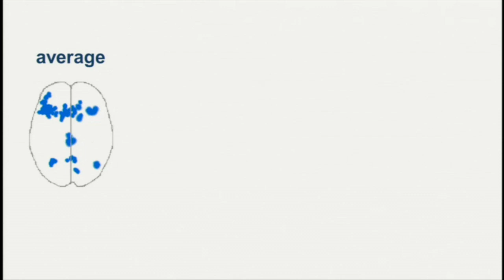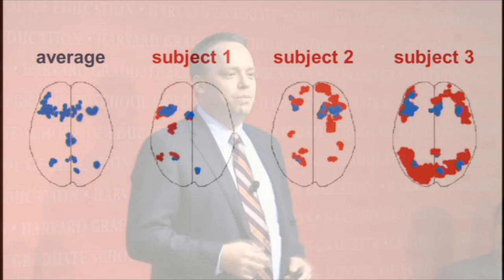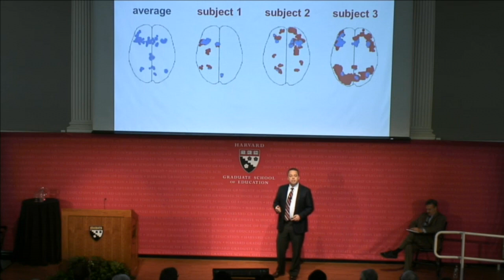The End of Average: Todd Rose's '8 for 8'